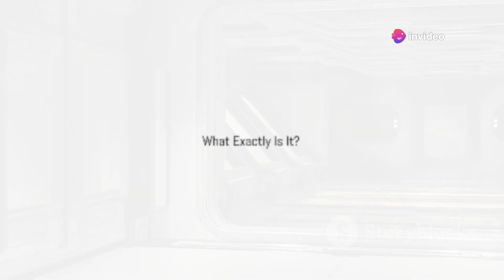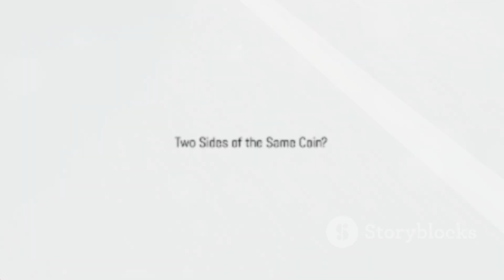What is the Speed of Darkness? Unveiling the Mystery!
What is the Speed of Darkness? Unveiling the Mystery! by .

OUTLINE:
00:00:00
A Familiar Stranger

00:01:52
What Exactly Is It?

00:02:24
The Cosmic Speed Limit

00:04:25
Can It Keep Up?

00:04:52
The Illusion of Speed

00:06:52
Two Sides of the Same Coin?

00:07:24
Outpacing the Darkness?

00:07:59
Where Light Surrenders

00:08:33

00:09:04
The Limits of Our Senses

00:09:35
Darkness and the Unknown